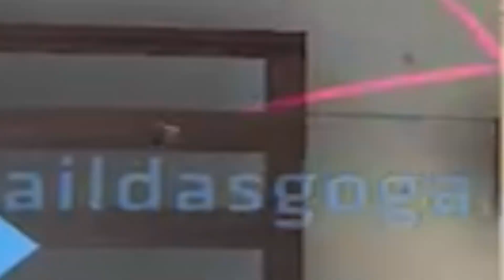Your daily dose of Critical Ops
⚙️ Info
device: iPad pro 12.9
graphics: High
crosshair: 30%
sensitivity: 3.53
                    1.95
                    200%  (scoped in)
                    36 %      (aim acc)

editing program: Lumafusion
thumbnail: Photoshop